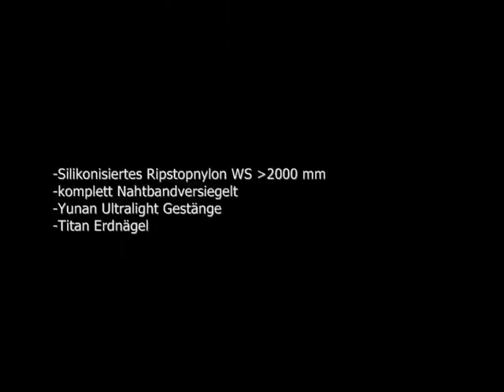LuxeOutdoor Lightwave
Das Lightwave von der Firma LuxeOutdoor ist ein ultraleichtes 2 Personenzelt mit 1268 g. Es besticht durch hochwertigste Materialien, eine top-Verarbeitung und ein
unschlagbares Preis- Leistungsverhältnis.